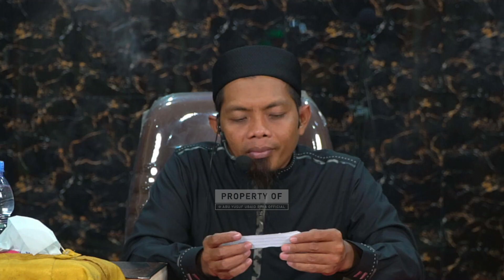Bulughul Maram | Pertemuan Ke-78 | Masjid Nurul Bahri Makassar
Program kajian rutin membahas kitab Bulughul Maram yang diselenggarakan setiap hari Jum'at pukul 18.40 WITA di Masjid Nurul Bahri, Makassar

Bersama USTADZ ABU YUSUF UBAID BIMA hafizahullahu ta'ala
(Pembina Rumah Bahasa Arab, Makassar)